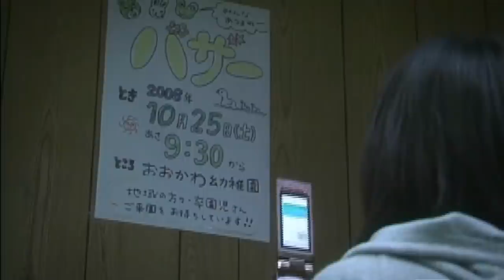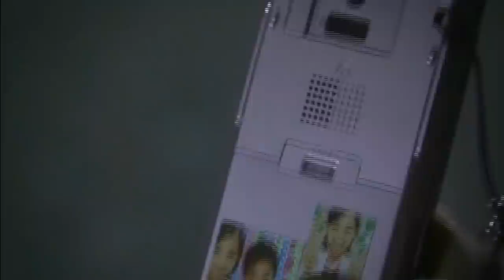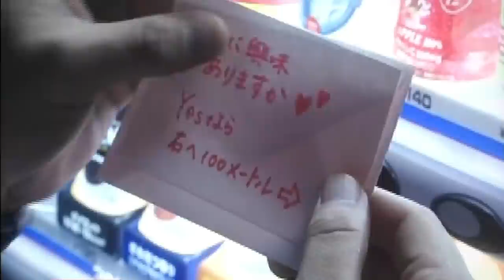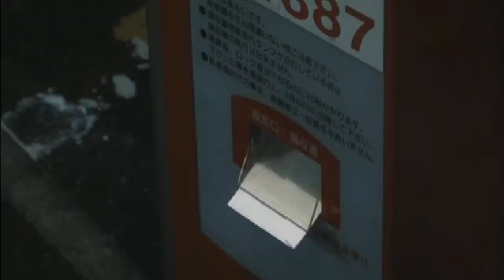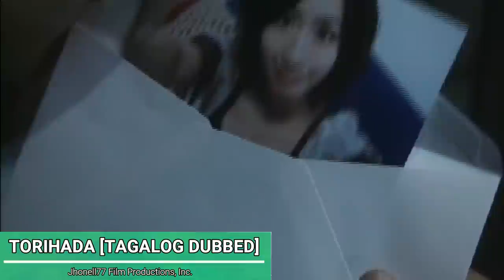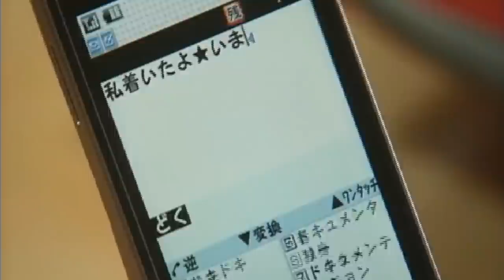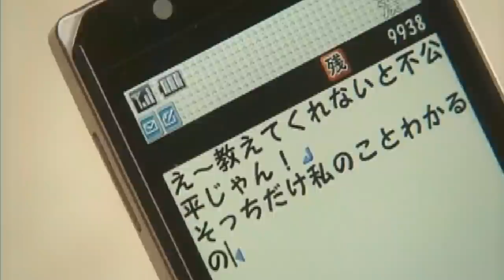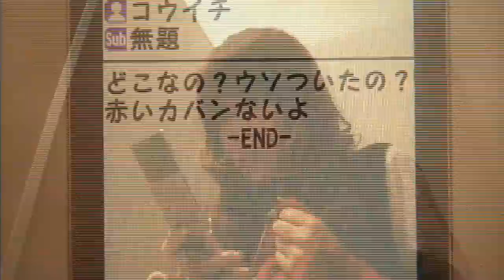Midnight Horror Stories "Presents" TORIHADA (2007 Film) 3/4 in 6 Episodes (Tagalog Dubbed) 1080p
Details :
Midnight Horror Stories
" Presents " : TORIHADA (2007 Film) 3/4 in 6 Episodes
Movie from Japan (Tagalog Dubbed) 1080p
Native Title : トリハダ 3
Also Known As : Torihada-Yofukashi no Anata ni Zokutto Suru Hanashi wo
Movie Genres : Mystery and Horror
Cast and Credits :
Tanimura Mitsuki - Main Role
[Storyteller]
Cast and Stars in 6 Package Series of TORIHADA (2007 Film) :
Naohiro Ariyama
Noriko Eguchi
Hama Hamada
Hiroshi Hoshino
Yûko Ichiki
Kumi Imura
Noriko Iriyama
Hiroaki Kawaguchi
Kôki Kawamukai
Akiko Kikuchi
Masatoshi Matsuo
Aoi Nakabeppu
Ayumu Saitô
Takamaru Seko
Tetsuro Shimaguchi
Sakiko Takao
Mitsuki Tanimura
Directed by :
Kôichirô Miki
Produced by :
Tsutomu Fujiwara
Written by :
Hideya Hamada
Teleplay By :
Tatsuya Oda
Movie Details of TORIHADA Series :
Special : Torihada
Country : Japan
Movie Episodes : Package of 6 Episodes
Official Aired in Japan : Mar 29, 2007 - Oct 9, 2008
Aired On : Wednesday, Thursday
Original Network : Fuji TV Network in Japan
Movie Duration : 45 Minutes per Episodes
Content Ratings : Not Yet Rated
Copyrights Claim Content Owner :
Native Title : トリハダ
Also Known As : Torihada-Yofukashi no Anata ni Zokutto Suru Hanashi wo TV Program
Torihada Series 3/4 in 6 Episodes : Film Movie is a Mystery, Horror Film
Directed by Kôichirô Miki
From Japan
Last Upload ko dito sa Channel ko ng may Copyright Content...
Mag Aantay pa ako ng 3 months Expiration ng Violation ko
Dahil sa Copyright Content...
Sa Jhonell77 Production me magpapatuloy mag Uupload
About TONARI NOKAI Series ng Midnight Horror Stories Complete Package
Wait sa Link : Tingnan ko pa Status ng Copyrights Claim Content ng Channel, Kung Pwede na .
TORIHADA Recording Date :
Recorded at GMA-7 Network at the Philippine Free T.V. Digital Signal
November 2015 part 3 and February 2016 part 4 .
Video Edited and Removed Successfully
Watermark of GMA Logo and
Watermark PG (Parental Guidance)
Requested By Friends in Abroad/OFW at sa naligaw sa Channel ko.
Simple Remembrance Past Years.
Di sa Lahat ng Panahon naka Published ito sa Social Media...
Darating and Panahon na magrerequest na ma Delete ito ng
Owner Copyrights Claim ng Video...
Don't miss it pagbiglang nawala na.!!
I Recommend na I-Download nyo habang nakapublished pa sa Social Media.. Sa magrere-Upload ng Video na ito.. Iedit nyo muna sa Video Editor nyo at Lagyan nyo lang ng Logo ng Channel nyo.
I will accepted na pwede nyong Ire-upload or I-download... To be a Third Party for Fair Used...
All are subjected to Entertainment Purposes Only.!!
NO COPYRIGHTS INFRINGEMENT INTENDED
JHONELL TALOB - Vlogger
" Jhonell77 "
For Friendship Friends or New Friends :